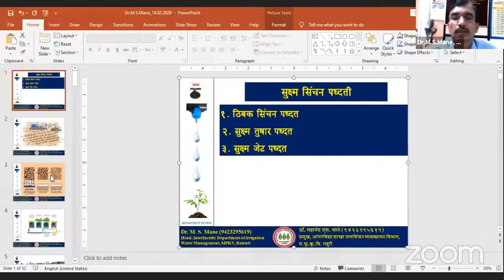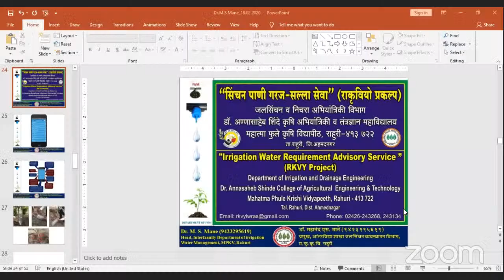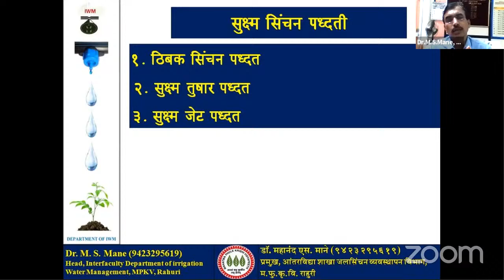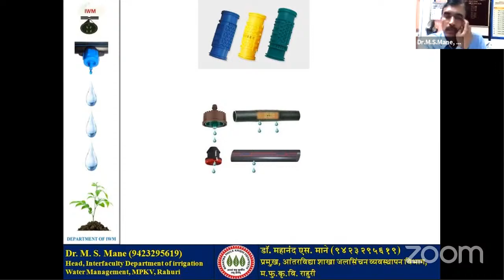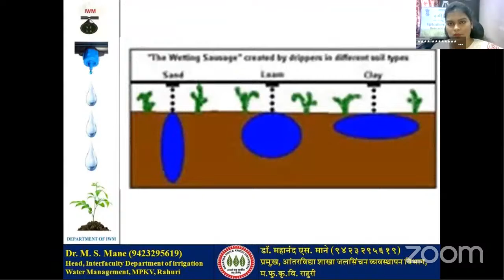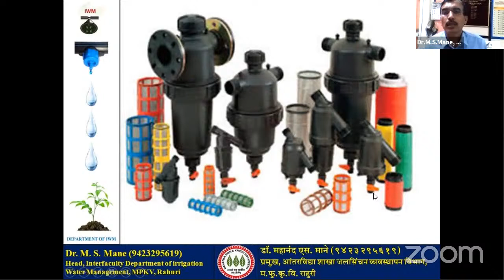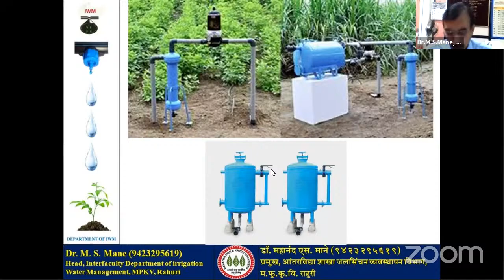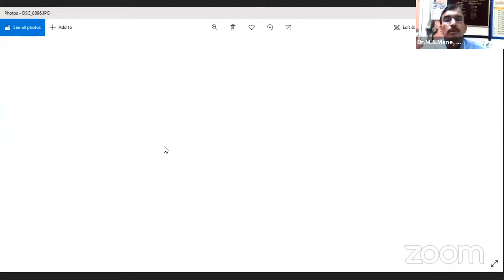वेबिनार मालिका भाग-३१ उन्हाळी पिकांसाठी पाणी व्यवस्थापन